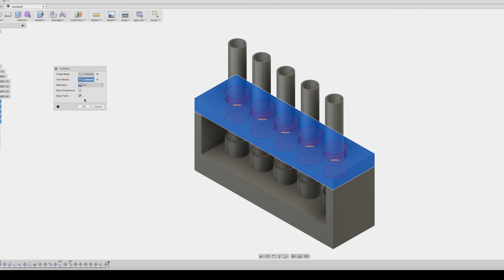Modshapes Fusion : Planning Scroll Saw Blade Holder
Planning out the Scroll Saw Blade Holder in Fusion 360